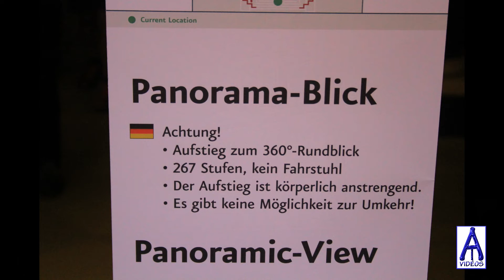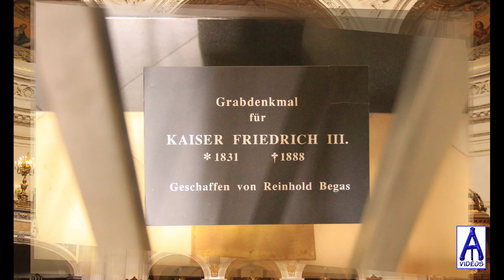Visite de Berlin août 2021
Diaporama de note visite à Berlin en août 2021